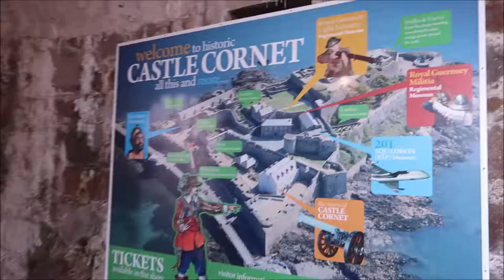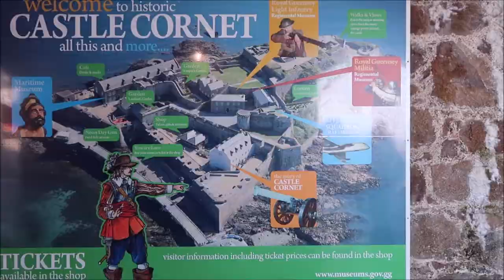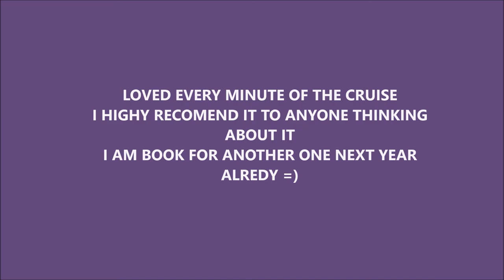Exploring St. Peters Port in Guernsey - P&O VENTURA CRUISE VLOG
And our trip came to an end.
Our ship arrived to Guernsey early morning and we had to use tender boats to disembark the ship and get onto the island.
It was a very picturesque place. We wish we rented a car and saw more of the island then just St. Peter port but that's something for the next time we here.
It was an amazing experience and I can't wait to go for another one.

WANT TO KNOW WHAT I SHOOT WITH ??

Hand tripod
Studio Lights